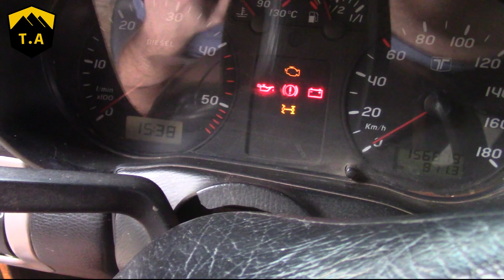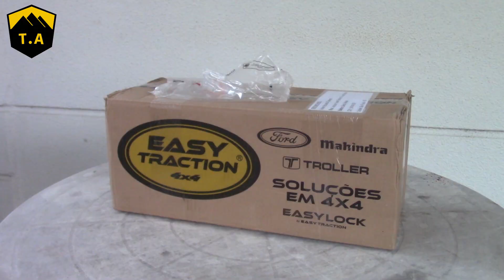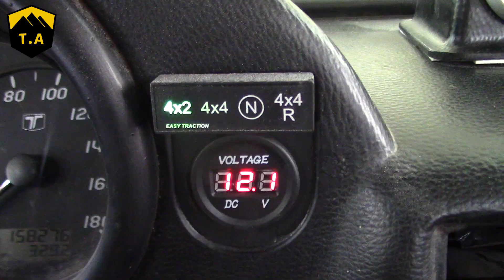Easy Traction - Engate manual da tração - Teste Completo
Tive a oportunidade de testar o engate manual da tração da Easy Traction. O produto oferece engate totalmente mecânico, simples e confiável, o qual serve de substituição direta para o sistema elétrico original ... assista e tire suas conclusões!!

Sp - Brasil